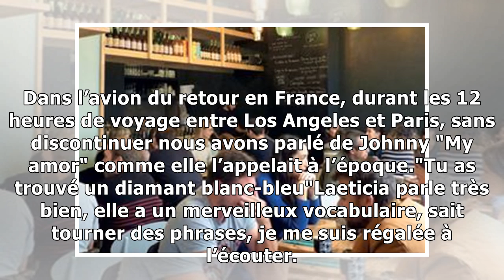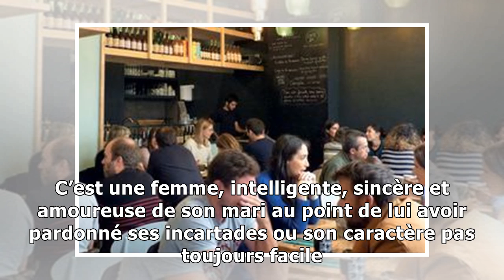Line renaud : "je voudrais parler de laeticia hallyday"